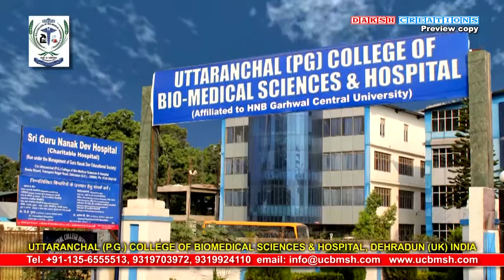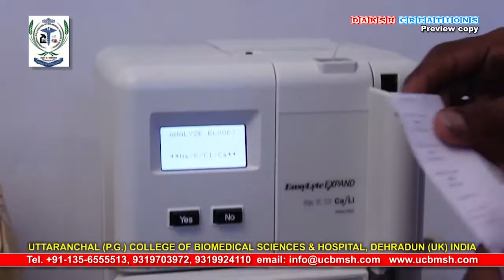UCBH, Dehradun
This video is uploaded with the purpose of demonstration only.
Production by - DAKSH CREATIONS, Dehradun. 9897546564